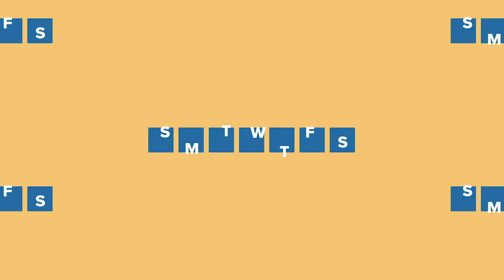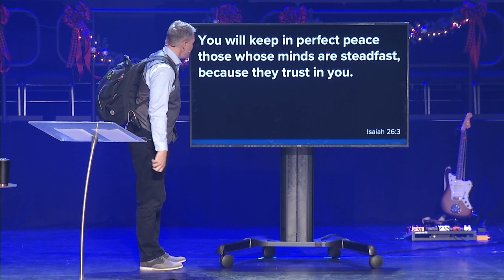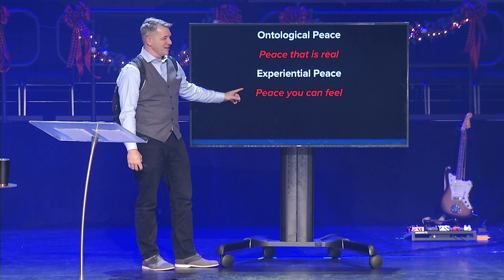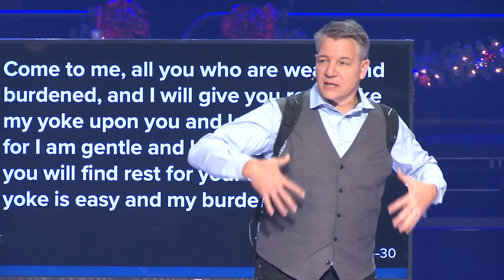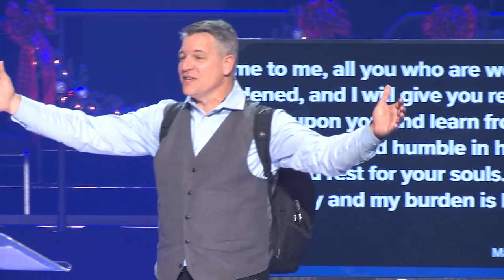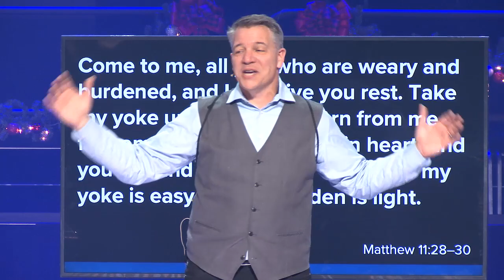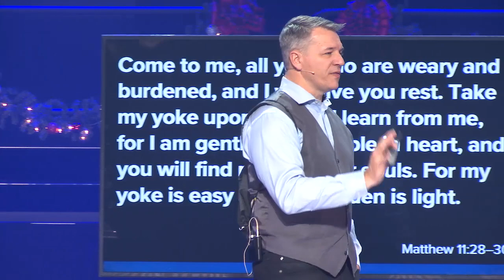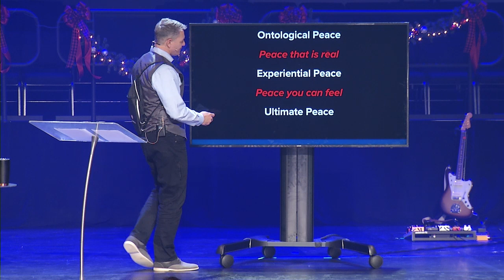Longing for Peace / Longings / Mark Ashton / Access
Stress on steroids.  That is how life feels for many Nebraskans.  Consider senseless shootings, a nasty political climate, rivers flooding, increasing suicide rates. No wonder we have stress.